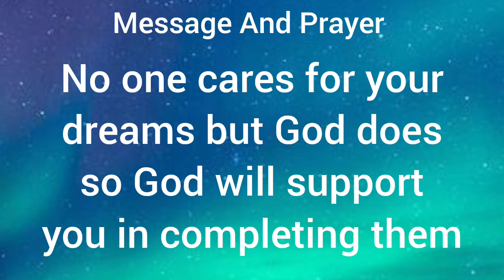❣️ God's message for you today 💥 God message today 💯 God says 🎉